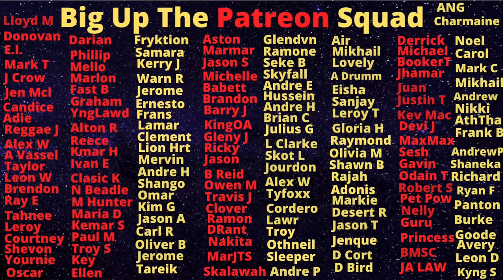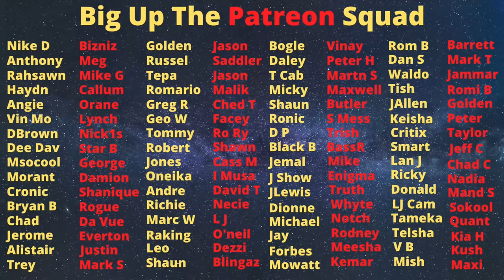Constable Monk Gets "Womanhandled" In 4K.....We Need To Talk Bout It